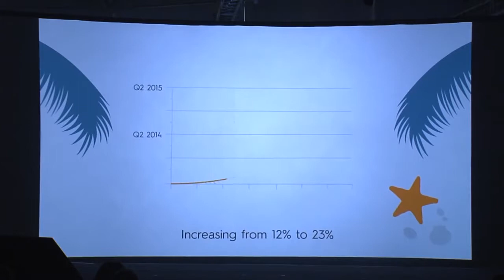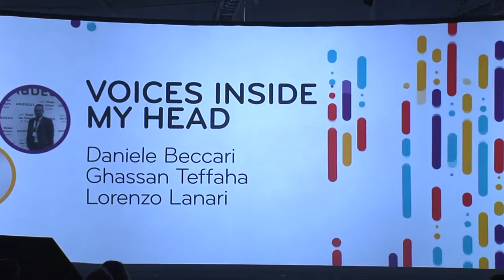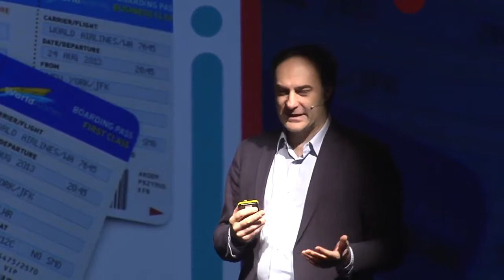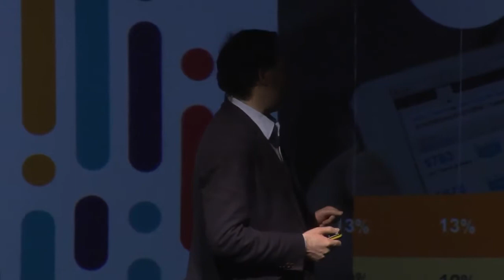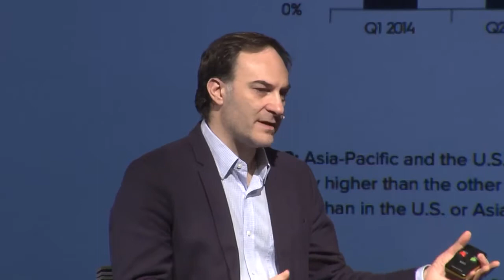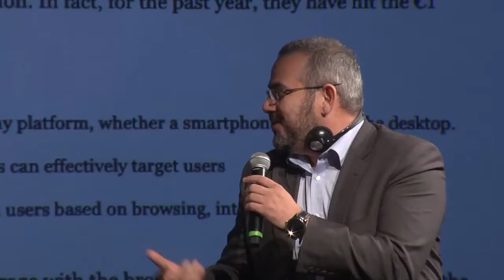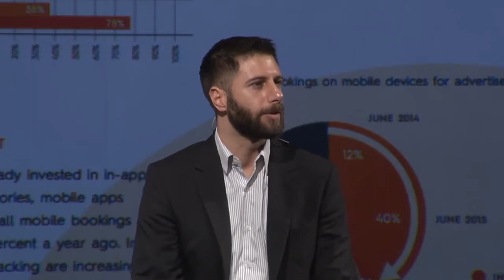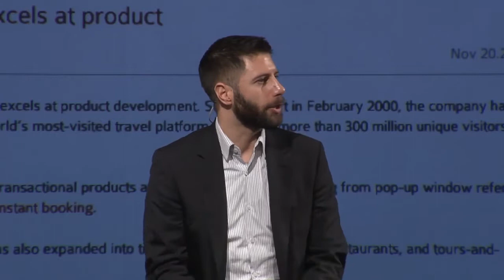Voices inside my head BTO 2015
BTO 2015 | Day TWO | 3 dicembre | Oracle Hospitality Hall [VISIONI] | 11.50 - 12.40
Le voci che sono dentro, sopra e attraverso le nostre teste, quelle del mobile. Visioniamo la fenomenale ricerca di Criteo e cerchiamo di analizzarla, capirla, comprenderla e discuterla.

Keynote Speaker
Daniele Beccari - Head of Travel Product, Criteo

Talkback
Ghassan Teffaha - Head of Mobile WEMEA Marketing and Operations, Amadeus Group
Lorenzo Lanari - Senior Account Manager CPC Italia, TripAdvisor
Philip Wolf - BTO 2015, Founder PhoCusWright